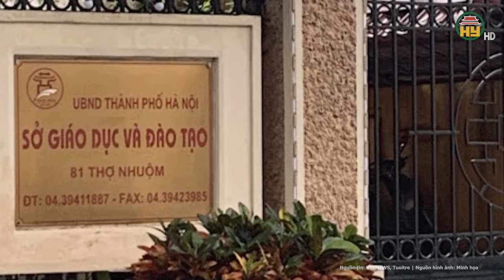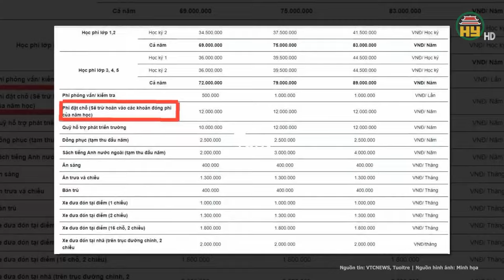Nhiều trường học bắt đầu thu phí “giữ chỗ” khiến phụ huynh bức xúc, Sở GD&ĐT Hà Nội ra chỉ đạo khẩn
Tin tức 24h mới nhất | Nhiều trường học bắt đầu thu phí “giữ chỗ” khiến phụ huynh bức xúc, Sở GD&ĐT Hà Nội ra chỉ đạo khẩn
Sở Giáo dục và Đào tạo (GD&ĐT) Hà Nội vừa có công văn số 809/SGDĐT-QLT gửi Trưởng phòng GD&ĐT các quận, huyện, thị xã, hiệu trưởng các trường THPT công lập, THPT có nhiều cấp học, giám đốc các Trung tâm GDNN - GDTX việc nghiêm túc thực hiện công tác tuyển sinh vào các trường mầm non, lớp 1, 6 và lớp 10 trên địa bàn Hà Nội.
Địa chỉ: 164 Nguyễn Văn Linh, thành phố Hưng Yên, tỉnh Hưng Yên
Tiktok: Truyền hình Hưng Yên
Facebook: Đài Phát thanh và Truyền hình Hưng Yên
Zalo: Đài PTTH Hưng Yên